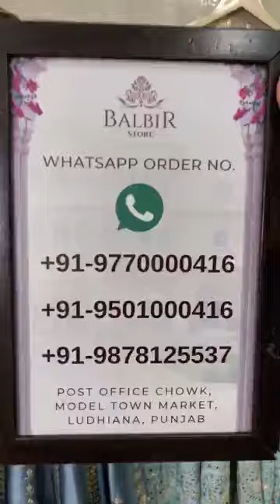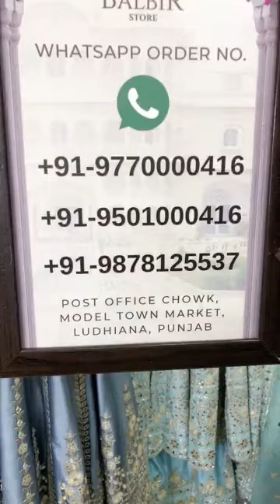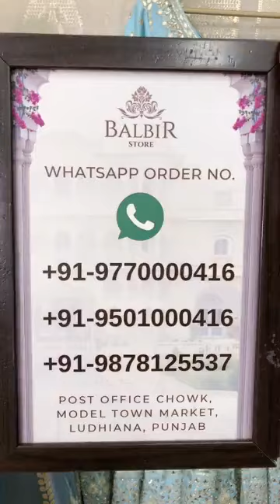Partywear Suits at an Amazing Discount , Suits, Kurtis, Lehenga, Unstitched Suits | Branded Designs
To Order take a Screenshot of the Desired Outfits & Send us on WhatsApp.

Balbir Store, LUDHIANA | Latest Collection of Suits, Dresses & Bridal Lehengas.
Tailored Fittings | Stitching Available | Shipping Worldwide

Welcome to Balbir Store, Ludhiana, your one-stop destination for the latest and most exquisite suits, dresses, and lehengas. Our new collection is a blend of traditional elegance and modern flair, perfect for every occasion.

Explore our wholesale boutique suits collection featuring an array of stunning ladies' suits. Our boutique-style suits wholesale in Ludhiana are designed to make you stand out with their unique patterns and high-quality fabrics. For those looking for branded suits ladies wholesale, we offer a premium selection that combines style and comfort.

Delve into our Punjabi suits boutique online shopping for a seamless shopping experience. Our Punjabi suit wholesale options are perfect for those who love vibrant colors and intricate designs. Visit the printed suit wholesale market in Ludhiana for a variety of beautifully printed suits that cater to every taste.

We also offer wholesale sharara suits and a readymade suit collection that are ready to wear and perfect for any occasion. Our dress material collection provides endless possibilities for custom outfits, allowing you to create your own unique look. The Ludhiana wholesale market party wear suit selection is ideal for those special events where you need to look your best.

Browse our catalogue suits wholesale for a comprehensive view of our collection, or shop dress material wholesale online for the convenience of buying from the comfort of your home.

Balbir Store is also renowned for offering the best wedding lehengas in Punjab, ensuring you look absolutely stunning on your special day.

Discover the perfect outfit at Balbir Store, where quality meets elegance. Visit us today and experience the best of wholesale fashion in Ludhiana.